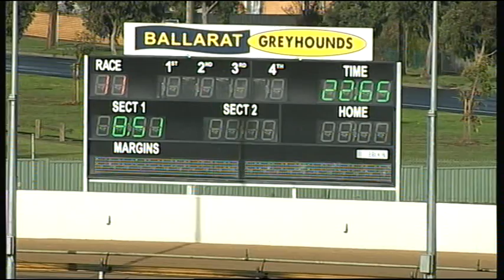BAL MON 06 JUN 16 R11